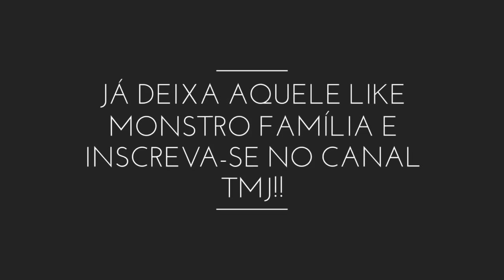OS MELHORES FLUXOS- PÂNICO TOTAL -TOME CORTE 🔑🔑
OS VÍDEOS SÃO